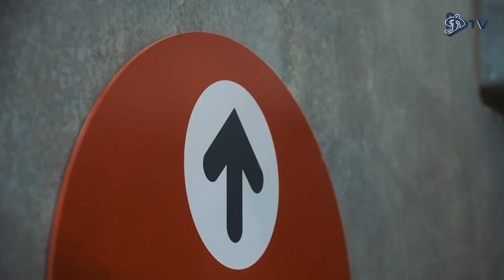Хапоэль Беэр-Шева - Динамо Минск | открытая тренировка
Уже завтра 21 июля Динамо Минск сыграет матч второго раунда Лига конференций УЕФА. Накануне встречи состоялась открытая тренировка команды